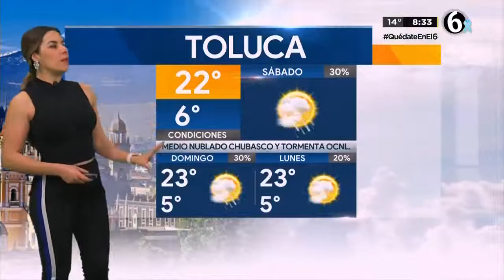Marilu kaufman 2020 04 04